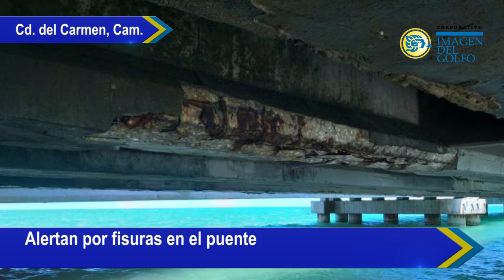RESUMEN: 25 DE FEBRERO